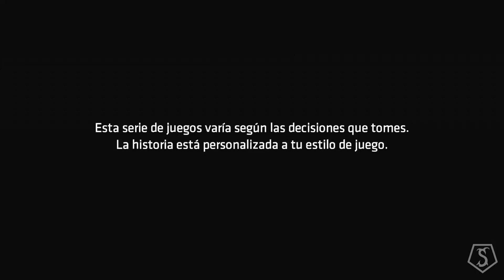Batman:The Enemy Within | Episodio 2 | Ep.1 | Lo que yace oculto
Los aliados de Riddler están en Gotham y tenemos que detenerlos. Disfruten el vídeo.